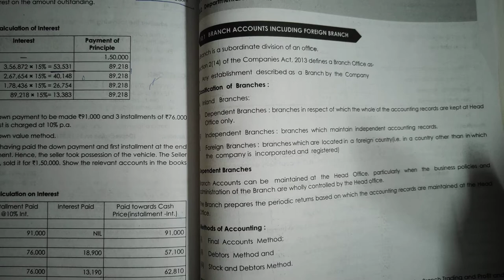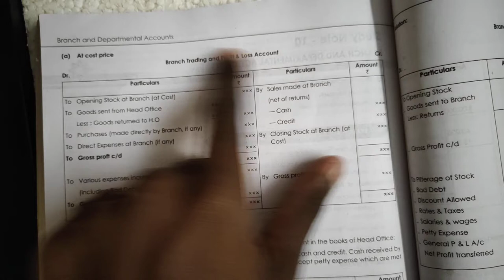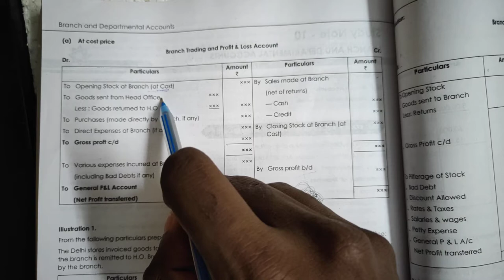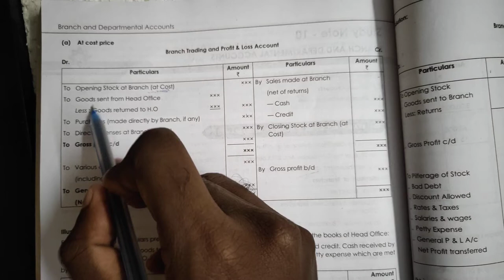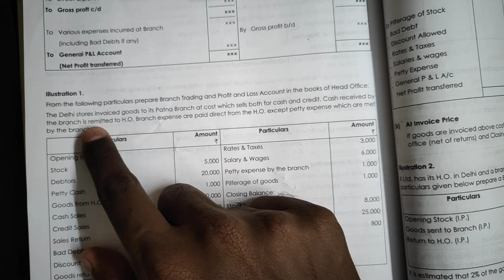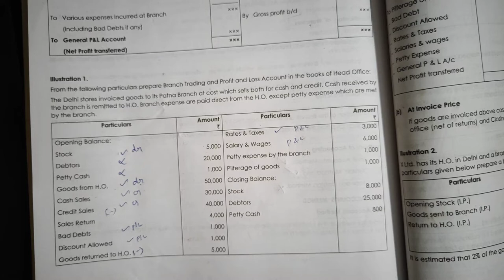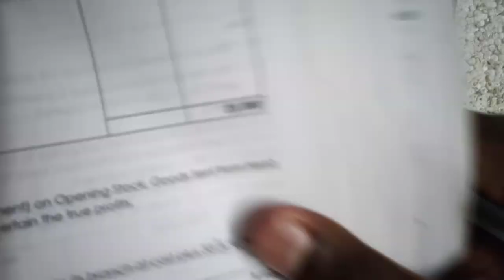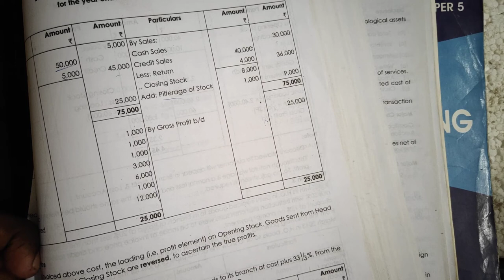Branch Accounts ( Final Accounts method )